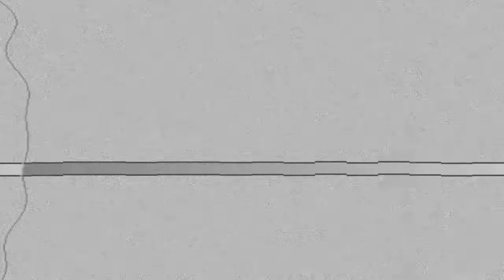Marlo Hampton bekommt endlich ihren Pfirsich, Shereé Whitfield kehrt zurück & mehr im Trailer zur 14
Marlo Hampton bekommt endlich ihren Pfirsich, Shereé Whitfield kehrt zurück & mehr im Trailer zur 14. Staffel von „The Real Housewives Of Atlanta“.

Die wahren Hausfrauen von Atlanta sind für ihre wegweisende 14. Staffel zurück.

Im neu veröffentlichten Trailer für die erfolgreiche Bravo-Serie, die am Sonntag, den 1. Mai um 20 Uhr ET startet, werden die wiederkehrenden Darsteller Kandi Burruss, Kenya Moore und Drew Sidora von OG-Darsteller Shereé Whitfield begleitet und kürzlich befördert. Freund von” Marlo Hampton für mehr High-Stakes-Drama als je zuvor!

Die bekannten Gesichter begrüßen auch die neuen Darsteller von Olympian Sanya Richards-Ross und neuer Kumpel in der Gruppe Moneta Shaw in die Mischung, während die Spannungen zwischen langjährigen Freunden überzukochen scheinen – mit dem ehemaligen Xscape-Mitglied, 45, oft im Mittelpunkt.

“Geh und lass deinen Mann die ganze Nacht meine Muschi summen!” Moore, 51, hört man Burruss während eines intensiven Austauschs über ihren Partner Todd Tucker anschreien. Auch zwischen dem Plattenproduzenten und Hampton, 43, wird es heiß, als die frischgebackene Hausfrau schreit: „Kandi weiß nicht, wie man ein Freund ist.

“Ich gebe, was du mir gibst!” Burruss spuckt den L’Archive-Besitzer an – der auch mit der ehemaligen Miss USA ins Geschäft kommt, nachdem Moore Hampton als „erbärmliche kleine Hure“ bezeichnet hat.

Neue Fehden scheinen sich auch mit Sidora, 36, zusammenzubrauen, die mit den Köpfen zusammenstößt SIE von Shereé Besitzer, 52, und Neuling Richards-Ross, 37, nach dem Linienschwestern Die Schauspielerin kann gehört werden, wie sie einen ihrer Darsteller Whitfields „Schoßhund“ nennt, bevor sie laut bellende Geräusche macht und einen Knochen durch den Raum wirft.

In sanfteren Momenten erhalten die Zuschauer einen Einblick in Hamptons Leben zu Hause mit ihren Neffen. Michael und Wilhelm – für die sie vor drei Jahren das Sorgerecht erlangte. Die Vorschau zeigt die Fashionista, die Fragen der Jungen über ihre leibliche Mutter und Hürden innerhalb der Sorgerechtsvereinbarung navigiert.

In ihrer Rückkehrsaison wird Whitfield auch mehr über ihre Beziehung zu ihrem Freund erzählen Tyrone Gilliams nach seiner Haftentlassung. Der Designer ruft einen ehemaligen Darsteller – Phaedra Parks‘ Ex-Ehemann Apollo Nida – hinzu, der ihr dabei hilft, jemanden zu lieben, der kürzlich aus der Haft entlassen wurde.

Auch Sidoras Privatleben wird als sie und ihr Ehemann ein Streitpunkt sein Ralf Pittmann Streit über angebliche Untreue in der Ehe, als Pittman enthüllte, dass seine Frau „sah etwas“ auf seinem Handy und hat es falsch interpretiert.